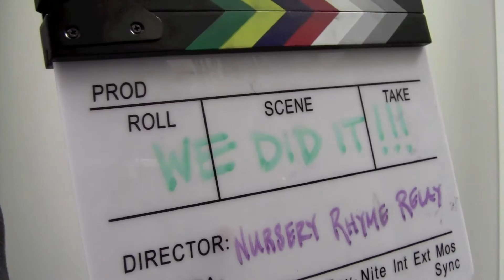Merrily sing your way to a Guinness World Record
Do you have a song in your heart? From "Idol" wannabes to shower serenaders, the Richmond Maritime Festival needs some brave souls who can carry a tune for a Guinness World Record attempt on Friday, August 9, 2013.

All you have to do to make your mark in history is sing just one word of the classic nursery rhyme "Row, Row, Row Your Boat."

*Note: Participants must be at least 12 years old to participate. For participants ages 12 to 17, parental or guardian consent is mandatory.